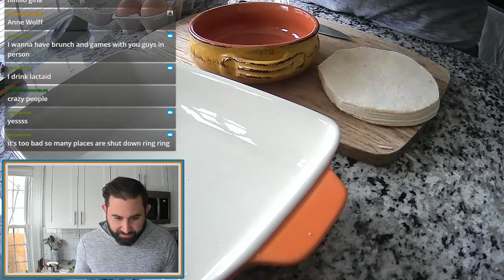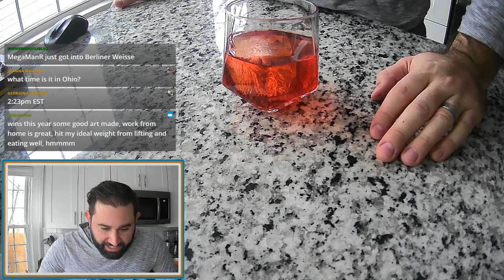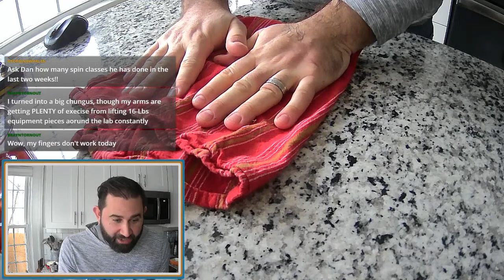Tortilla French Toast